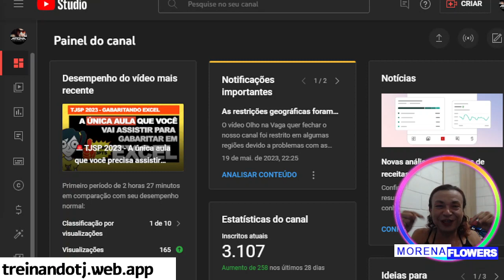🚨TJSP 2023 - NORMAS DA CORREGEDORIA - MANDE SUAS DÚVIDAS PARA LIVE!🚨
E ai, concurseiros? Tudo bem?

Mas antes de dar play, que tal dar uma força para que eu continue conectada com vocês e dando essas dicas valiosas? 😘
Pode ser pix de 1 centavo, 1 real, do tamanho que seu coração desejar e seu bolso permitir.

Chave pix cnpj:     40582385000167 - A Mona Faz Direito

Beijão galera!